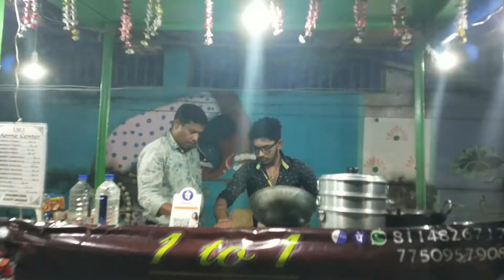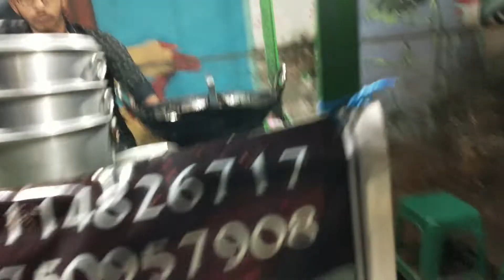|| Another Prafull Billore In Odisha || Inspiration For Youngster || Special Interview Video ||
| Another Prafull Billore In Odisha || Inspiring Story About A Momo Boy ||
Uttam Kumar Mahanty Berhampur ra pua . Hotel management Kari bhala bhala job chadi Business ku apaneichanti .Gotia Choto Momo Shop Open kari yongstar mananka pani example sajichanti.

GEAR USED

MY HADPHONE